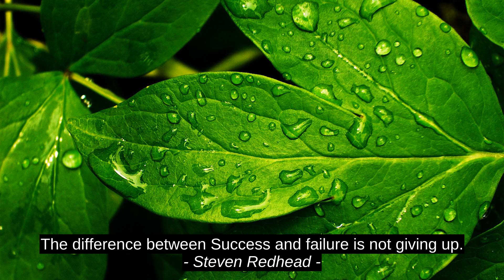3 Best Motivation Quotes - Lloyd Alexander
Steven Redhead, Bell Hooks, Lloyd Alexander, success, inspiration, quotes, citation, motivation, top, best